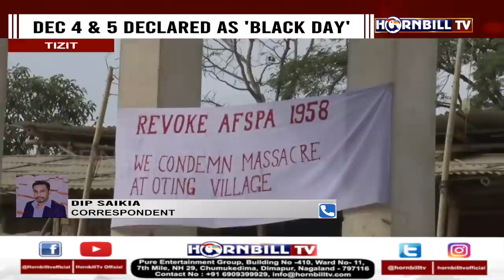GROUND REPORT MON: DECEMBER 4 AMBUSH KILLINGS